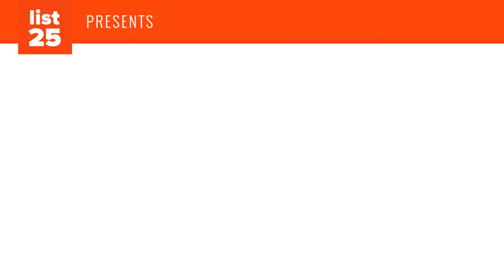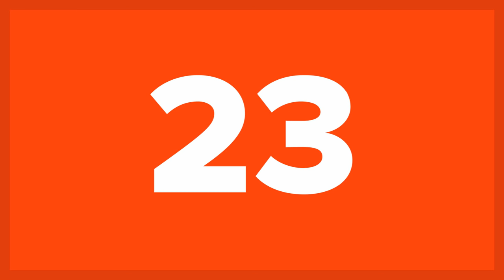25 STUPID Government Regulations (That Will Make You Shake Your Head)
There are many unbelievably stupid government regulations. Some of these stupid government regulations may affect you more than you know. These are 25 stupid government regulations that will make you shake your head.

How were these stupid government regulations ever passed? After you learn about these stupid government regulations you are going to want to run for office! See our full list of stupid government regulation (and our photo credits and sources) and be sure to leave a comment on the video to let us know which stupid government regulation you would change:

Like our video of 25 stupid government regulations?

Did you know that in Oregon people have gotten in trouble for collecting rainwater? There’s also a law that penalizes people for injuring a government owned lamp. Here’s another stupid government law for you: it’s a Federal crime to sell wine with the words “Zombie” written on it. Are you looking into becoming a computer technician? In Texas, you have to have a private investigator’s license to do so. Learn about these and other stupid government regulations in today’s video.

If you liked learning about stupid government regulations, you might also like these videos: